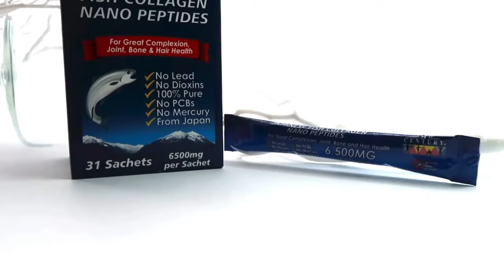21st Century Healthcare Singapore - Japanese Fish Collagen Nano Peptides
21st Century Healthcare Singapore - Japanese Fish Collagen Nano Peptides

FISH COLLAGEN PEPTIDES ARE GOOD  FOR SKIN COMPLEXION RENEWAL, JOINT CARTILAGE REPAIR AND RENEWAL, BONE STRENGTHENING, HAIR STRENGTHENING AND REGROWTH

100% PURE * UNDILUTED* NOT MIXED WITH CHEAPER INGREDIENTS LIKE VITAMIN C, HYALURONIC ACID ETC

For Skin, Joint, & Bone Health
Duration of use for Joint Pain Results: - 12 Weeks
Proven to reduce pain and strengthen cartilage.
Duration of use for Bone Health Results:
Increases Bone Mineral Density after 3 weeks
Increases Femur Rupture Strength after 12 weeks
Duration of use for Hair Health Results
Helps give healthier looking hair after 8 weeks.

How to prepare the Collagen Peptide Powder:

Take first thing in the morning, on an empty stomach or at night just before going to bed.

As a drink, mix powder with a little warm water till it dissolves and drink it before or after meals. You can also mix it into fruit juice like orange juice or cranberry juice or any juice that you like.
Or just sprinkle the powder on your porridge or noodle or any food.

No fishy taste or smell due to super refining techniques used by our Japanese manufacturer.

Online Stores
or visit Intenz Healthcare Store at Fareastplazasg 14 Scotts Rd #03-120